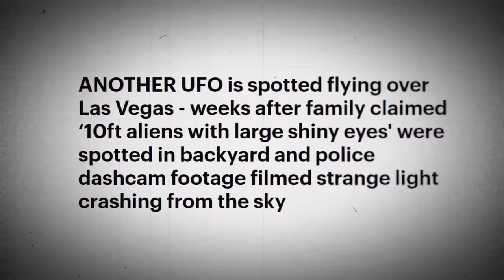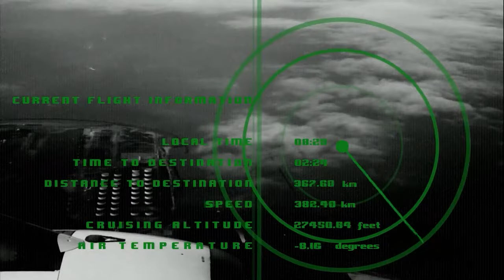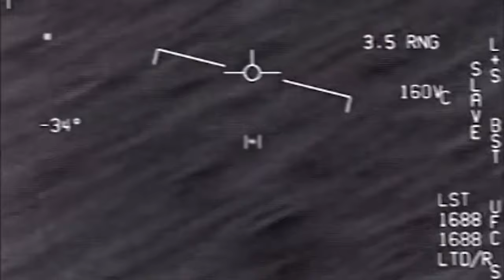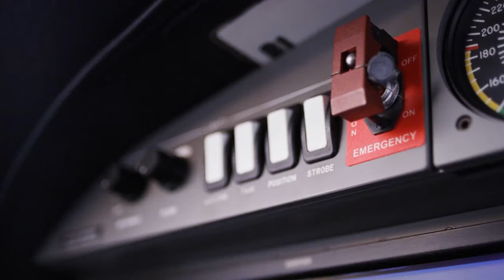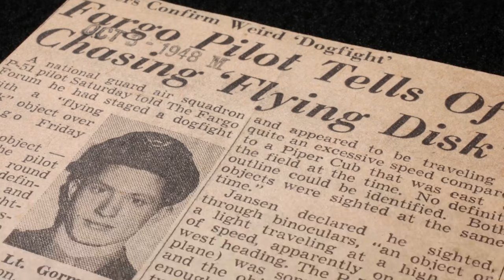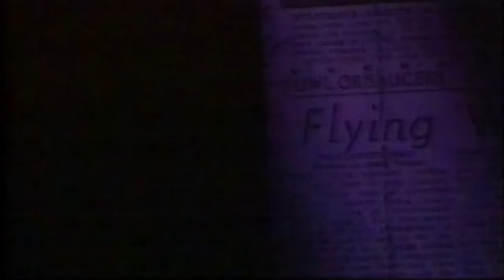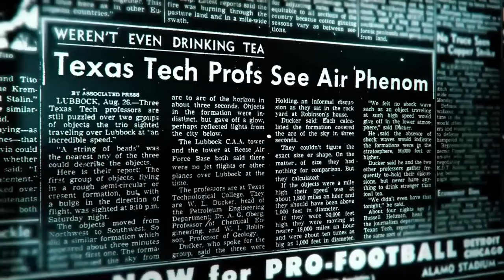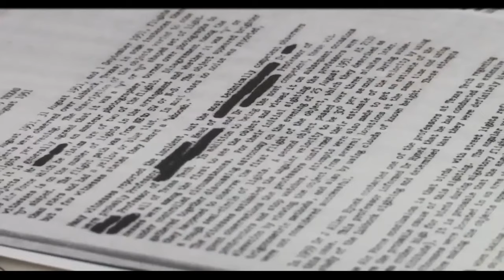Terrifying Photo That NASA Tried To Hide It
Recently, a storm has erupted online following the uncovering of bewildering images on the dark web, stirring the pot among those fascinated by the unknown. Allegedly extracted from top-secret government archives, these images capture the impossible: real-life interactions between humans and beings from another world. The question on everyone’s lips: Could these snapshots be the proof that we’re not alone in the universe, or is it all just an elaborate sham?